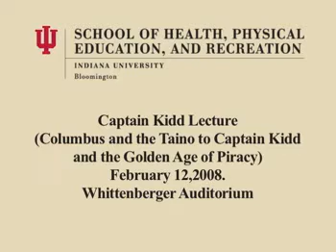Captain Kidd Wreck Discovery Lecture Part 1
This is a video of the lecture on the discovery of the wreckage of Quedagh Merchant, the ship abandoned by 17th century pirate Captain William Kidd, by an underwater archeology team from School of Health Physical Education and Recreation, Indiana University Bloomington. Part 1